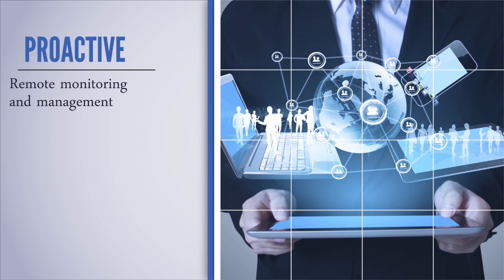TerpTalk Basketball Postgame Show v Delaware 2018 11 06, guest Thaj Holden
The first game of the season and the first postgame show to go along with it.  With Wayne Viener, Bruce Posner and Mason Viener.  Special guest Thaj Holden.